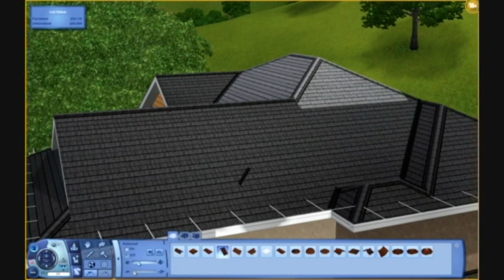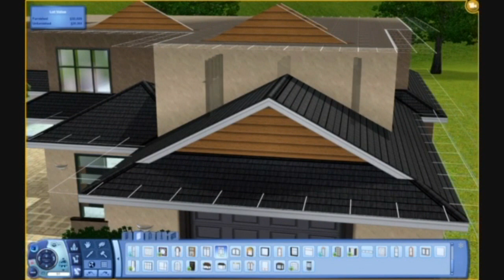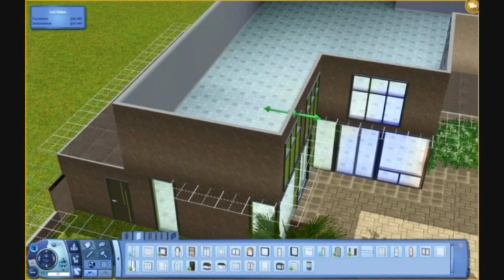The 300th Video Edition of The Sims 3: Ambitions - House 31 - Eris Estate - Part 2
Wusappening y'all?! I'm a bit high from lack of sleep.. doesn't make sense but oh well!

I'd like to take the time now to discuss with you guys something, so I've received notification from fellow YouTube simmers that people have been going on their videos and commenting negatively and putting them down by saying I'm better and what not. That is not cool, and I've asked the simmers to tell me who so I can block offenders. So please stop and be nice and considerate to everyone!
In fact, it was only a few days ago that the very same thing happened to me too. It is really uncool guys! =\

Now on to happy things;
Just a few things going on in this video, doing a bit of the landscaping, adding a few windows and doors around the place and adjusting the roofs and the rooms a tad. =]

I haven't figured out the layout of the house yet, but I'm hoping it all fits into place as I'm going along, so far so good!

Get excited!

Add me on Twitter, why not?

or